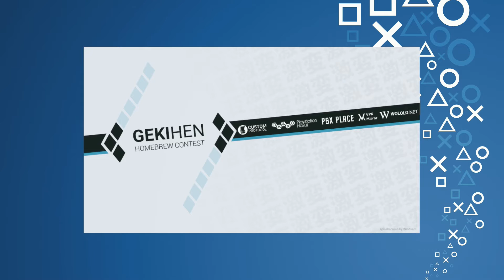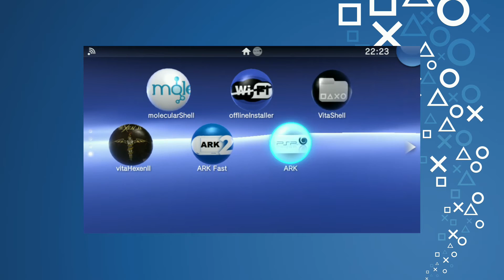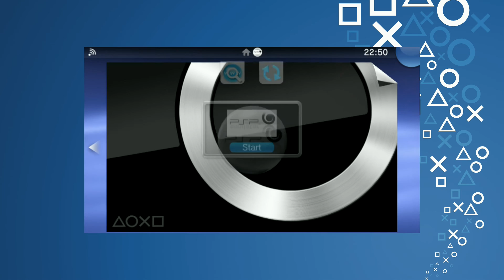[HENkaku]Installing ARK-2 (PSP eCFW) to the PS Vita/PS TV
Sorry I haven't given the credits in earlier videos (for the intro music, I mean), I thought I'd added it to the default description and never noticed it wasn't there.